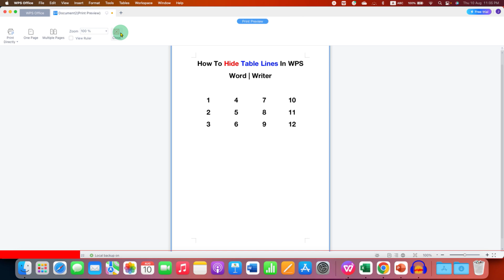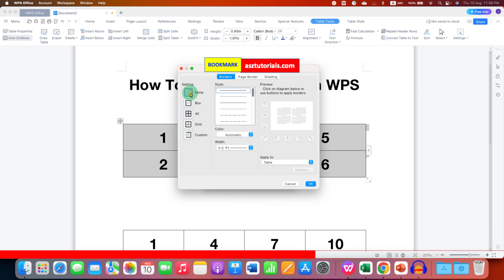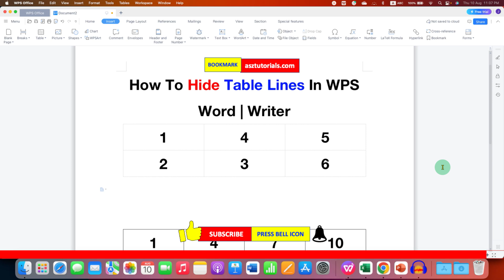How To Hide Table Lines In WPS Word | Writer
In this WPS Tutorial Video Learn How To Hide Table Lines In WPS Word | Writer using the Borders and Shading option in Table Properties. Under the Border tab you just need to select "None" which means remove table borders